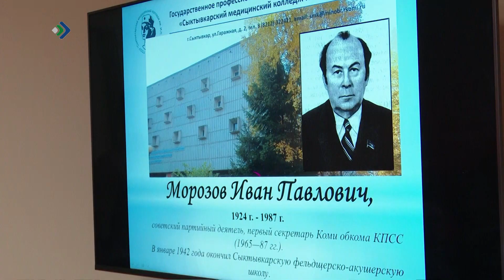Комиын казьтылiсны И.П.Морозовӧс